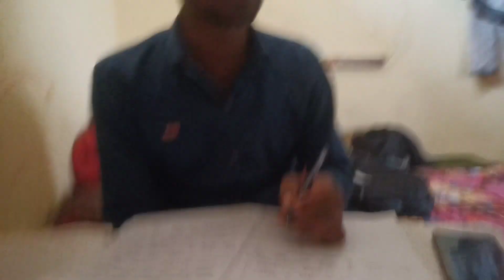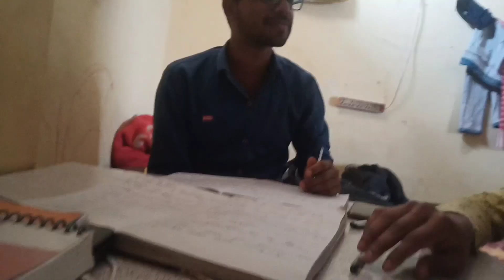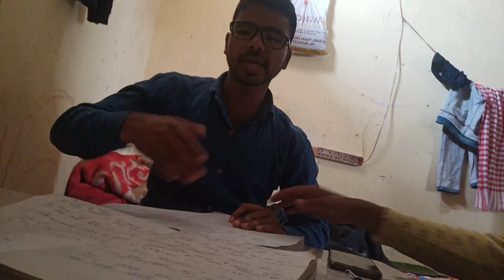U.P.S.C EXAM को लेकर तीनो में हुआ बहेश 😨 || VLOG VIDEO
U.P.S.C EXAM को लेकर तीनो में हुआ बहेश 😨 || VLOG VIDEO || DEEPAK VLOGS 09 || hazaribagh jharkhand

Ye  video bs manoranjan ke lia tha or isse jada kuch nhi ,

👉👉 Ummid karte he is video se ap thoda bahut motivate hua honge ||

👉👉And full support kro yarr bhaiyo ❤️❤️ ❤️

👉👉👉👉👉👉 DEEPAK KUMAR MAHTO 👆👆

FROM ;-  Punai , Daru , Hazaribagh Jharkhand

love u for all guys ❤️❤️❤️😘😘